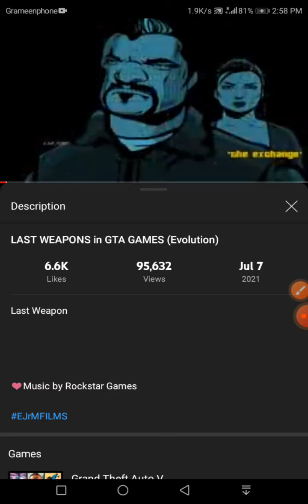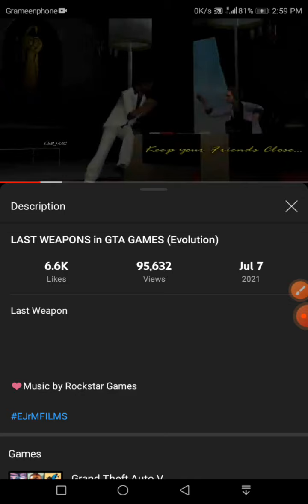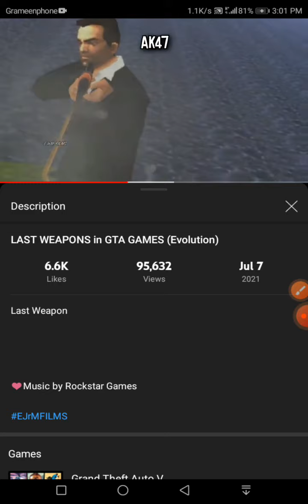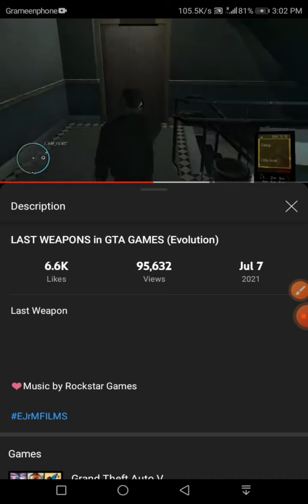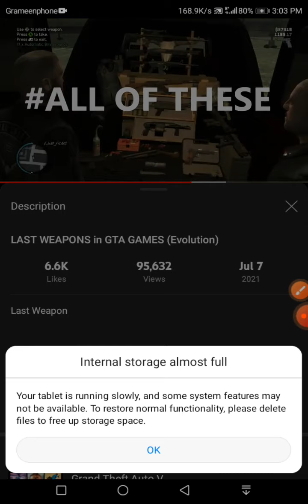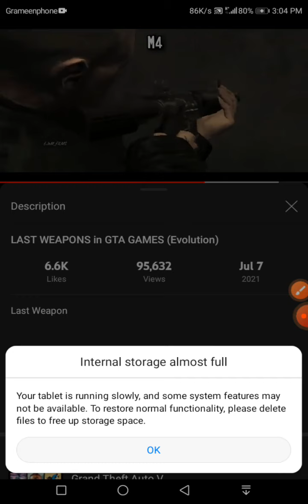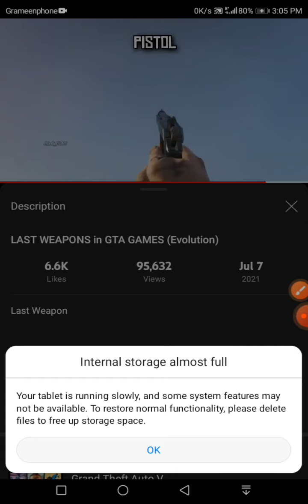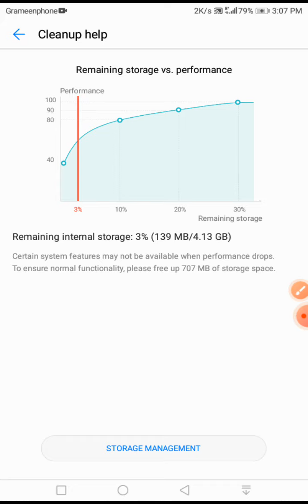Last weapons in GTA GAMES (Evolution)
Last weapons
Games Company: Rockstar Games

GTA